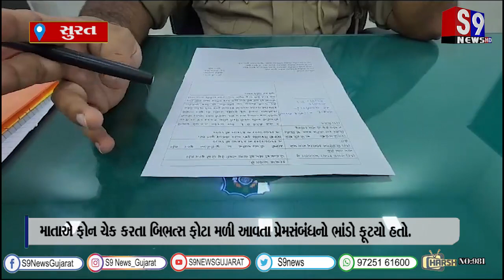સુરત : વેસુ પોલીસે ધોરણ 12ની વિદ્યાર્થીનીને પ્રેમજાળમાં ફસાવી દુષ્કર્મ કરનાર યુવકની ધરપકડ કરી